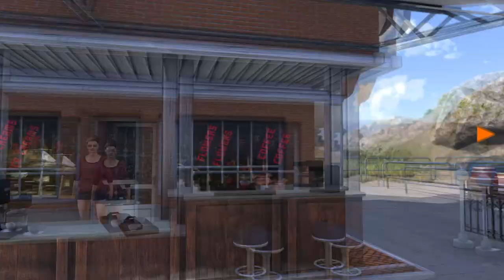Repairing the Lumber Mill - Lumberjacks Dynasty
Repairing the Lumber Mill with a time lapse. After I go for a small drive to see a tower.

About Lumberjack's Dynasty:
A unique life simulation where you are a lumberjack building up a business and founding a lasting dynasty for generations to come.

My Details